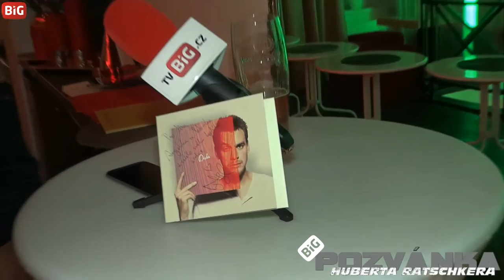B-Side Band/Hubert Ratschker - Pozvánky 2015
Pozvánka hudebníka Huberta Ratschkera na listopadové koncerty. Pozvánka vyslovena v pořadu Hvězdy nad Brnem.